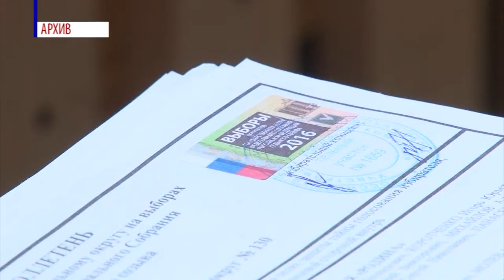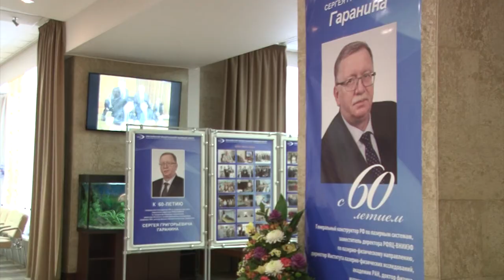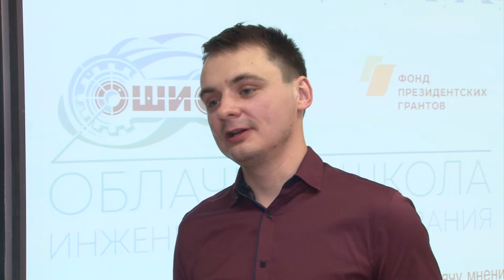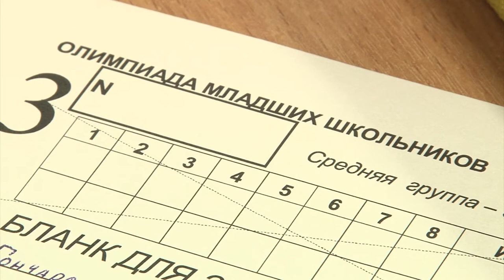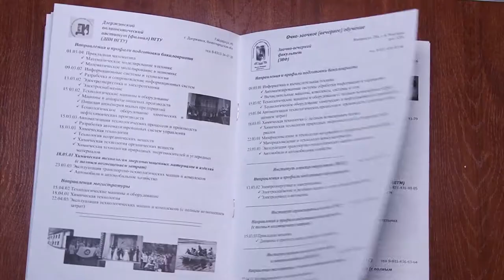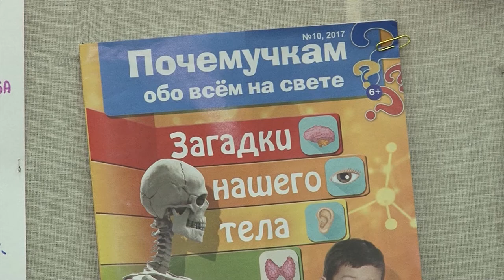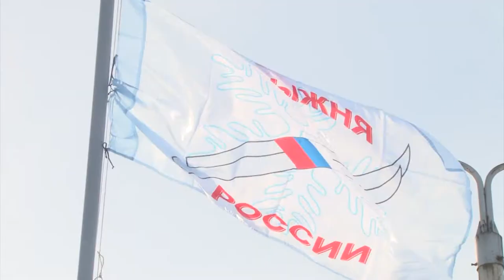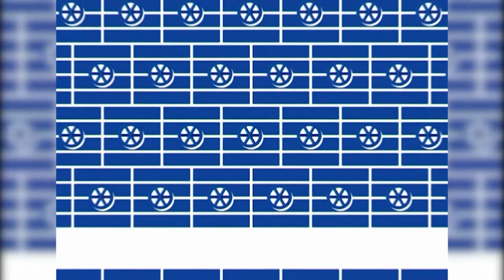Новости Сарова. Итоги недели. 12.02 - 17.02